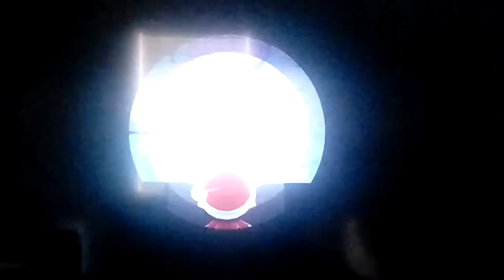Let's play Animal Crossing New Horizons Part 292: Gift Exchanging With My Villagers!